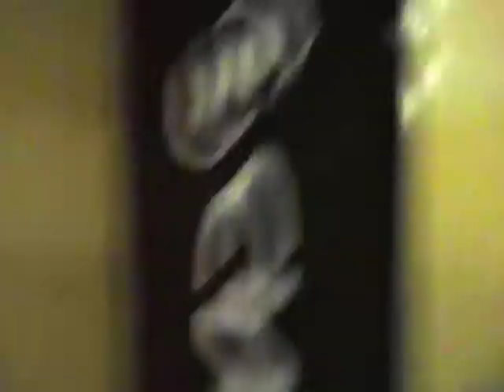григорьев пайков 02